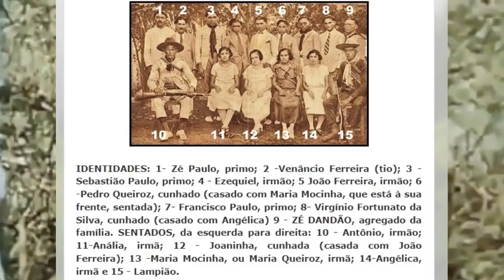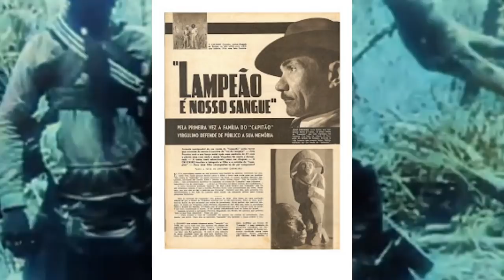ENTREVISTA COM O IRMÃO DE LAMPIÃO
É difícil explicar porque alguns homens se tornam criminosos, enquanto outros (como João, por exemplo), vivendo dentro das mesmas condições sociais e sujeitos às mesmas tribulações, não se tornam. Na verdade, a diferença parece estar na interação dos acontecimentos e condições com o temperamento individual. Talvez tenha sido a ousadia de Virgulino e também um pouco de perversidade, combinadas com sua crescente frustração, que o impeliram a seguir o caminho que iria pôr em perigo a vida de sua família e que no fim, quando outros poderiam ter recuado, o levaram a cruzar o limite e entrar no cangaço. Talvez tenha sido uma mistura de caráter e circunstância que transformou o sertanejo Virgulino no cangaceiro Lampião. Por ironia da sorte, Lampião e seus irmãos não conseguiram vingar satisfatoriamente a morte de seu pai.